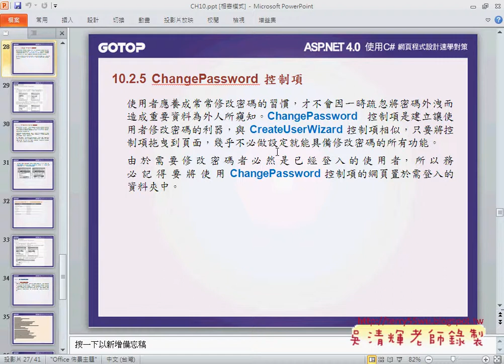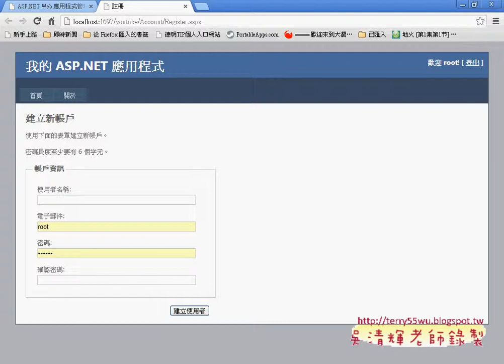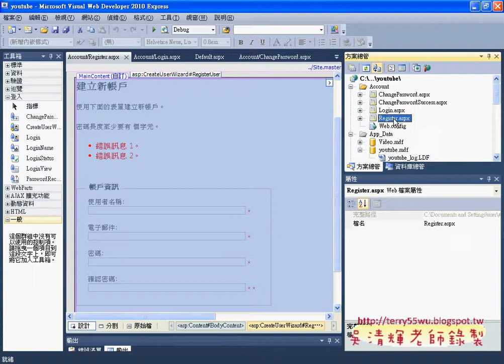04 Login相關控制項說明